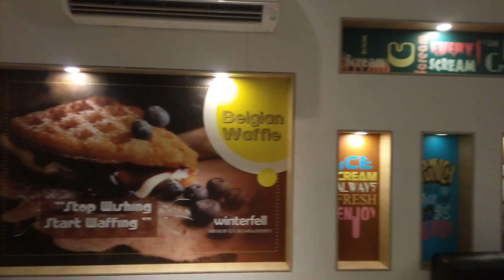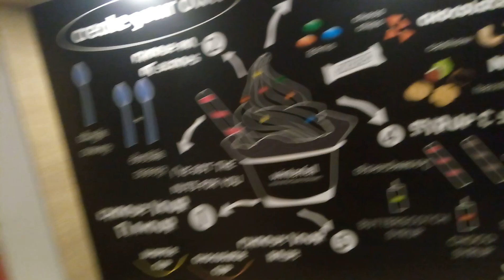Winterfell - House of Ice Cream & Desserts,Velachery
Winterfell - House of Ice Cream & Desserts

Address:
4/2, Anand Garden, 100 Feet Bypass Road, Near Murugan Kalyana Mandabam, Velachery, Chennai

Good place for desserts, slightly expensive. Ordered Red Velvet - 165 & Oreo Blast -155rs + 10 for toppings.

Video Credits: Sadheesh Kumar